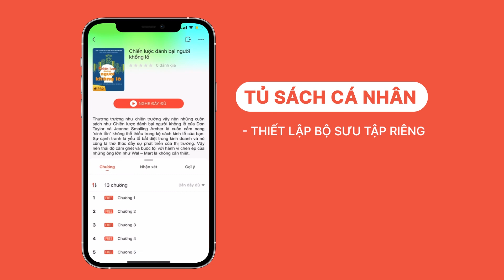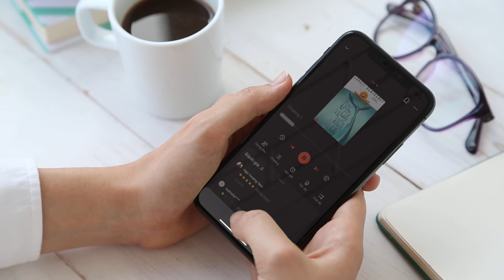[ Tóm Tắt Sách ] Muốn An Được An | Tác giả: Thích Nhất Hạnh | WakaFM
Chào các bạn. Các bạn đang lắng nghe sách nói tại WakaFM.
Nếu có những ngày bạn cảm thấy chênh vênh sau một ngày làm mệt mỏi, hãy về đây với WakaFM để cùng thư giãn với sách nói của chúng tôi nhé!

➫MUỐN AN ĐƯỢC AN, một cuốn sách thuộc thể loại Phật giáo ứng dụng của Thiền sư Thích Nhất Hạnh, được ấn hành tại Thaihabooks, là cuốn sách phù hợp với bất cứ ai đang có nhu cầu cần được lắng nghe và chia sẻ. Nội dung của Muốn an được an chứa đựng rất nhiều những câu chuyện giá trị, giúp thay đổi góc nhìn của mọi người về bất cứ một điều gì đang xảy ra. Đây là cuốn sách thiên về giáo dục Phật Tâm, nên sẽ có nhiều khái niệm và định nghĩa được hiểu theo ngôn ngữ của Phật giáo. Qua góc nhìn nhân văn của Phật giáo Thiền sư muốn nói với chúng ta về cốt lõi của việc thực tập Phật pháp, đó là cuộc sống không chỉ có khổ đau mà luôn luôn có sự thấu hiểu và thương yêu giữa con người với con người.

WakaFM trân trọng giới thiệu!

Combo Ebook + Audiobook "Không diệt không sinh đừng sợ hãi" của thầy Thích Nhất Hạnh
Các bạn có thể tham khảo các ebook và audiobook về "Tâm lý học", "Sức khỏe tinh thần", nuôi dưỡng một tinh thần khỏe mạnh hoặc chữa lành những tổn thương tâm lý qua ứng dụng sách điện tử Waka.
Gentle Mind – Nuôi dưỡng tinh thần
Theo dõi kênh tại:
© Bản quyền nội dung video thuộc về Gentle Mind